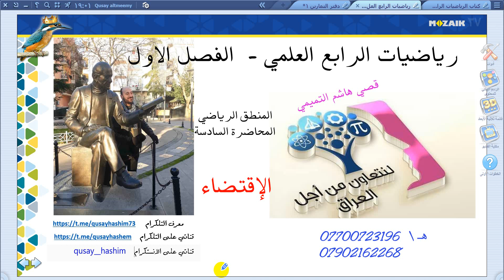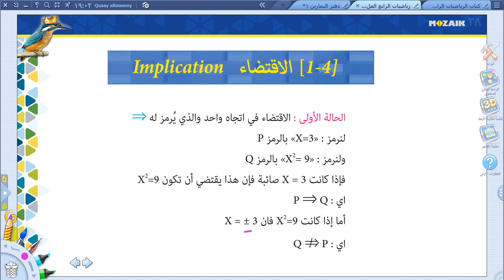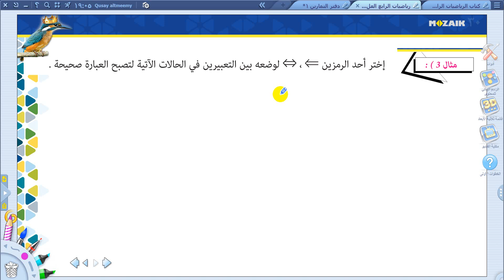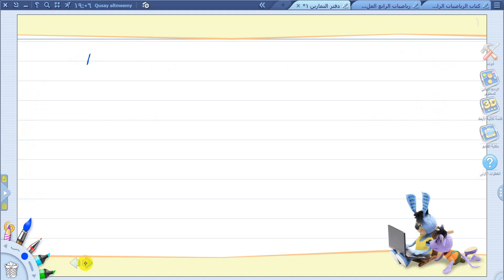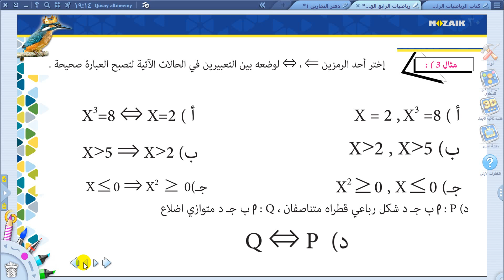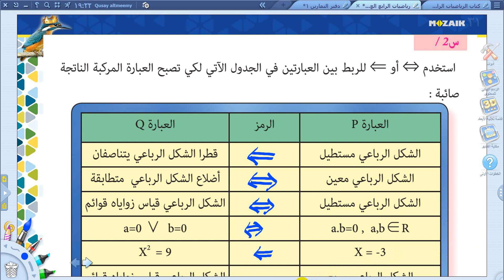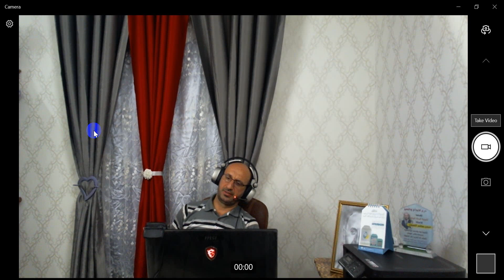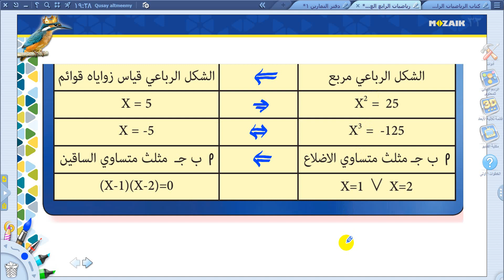رياضيات الرابع العلمي2020 \ الفصل الاول \ المنطق الرياضي \ ج6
جميع قوائم التشغيل تجدونها على الرابط